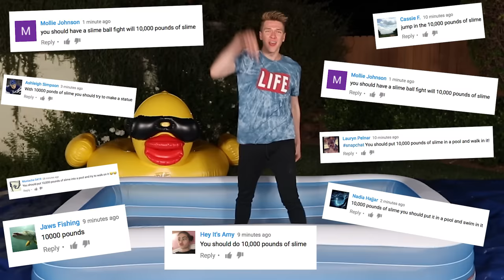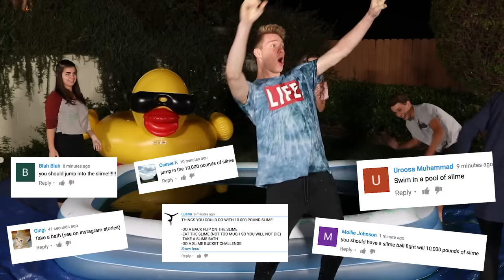10,000 POUNDS OF SLIME IN BATH CHALLENGE!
DIY giant 10,000 pounds of slime in bath challenge! Today I Try and Test the Slime Bath Challenge by fill my bathtub / pool with slime and water! Just like Oobleck!!! This is the biggest fluffy slime in the world!!! Brothers experiment with fun easy slime. You will learn how to make do it yourself simple life hack slimes tutorial with 51 gallons of glue, food coloring, no borax. What challenges should we do next? Fill a big pool, bath tub or hot tub with 25 MILLION Orbeez in a pool- Do you sink or float? See if testing trying it is worth it! But today Its squishy expensive science recipe for life size viral trends taste tested comedy. Making 10,000 Pounds Of Oobleck In a Pool

How to be the Instagram KeyperOfTheWeek!

3. You MUST say KeyperFamily in your Insta Bio

FOLLOW MY FRIENDS/BROTHER:

DEVAN'S LINKS:
Twitter Insta Snapchat: DevanKeyy Musical.ly: DevanKey2
ISABELLA

100 LBS OF SLIME! DIY Giant 45 Kilo Slime Stress Ball!